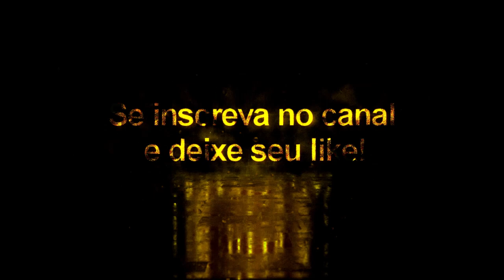Maximiliano Gomez + Tattoo Compatível com todos Patchs - Pes2020/Pes2021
Agradecimentos especiais para by farouk👏